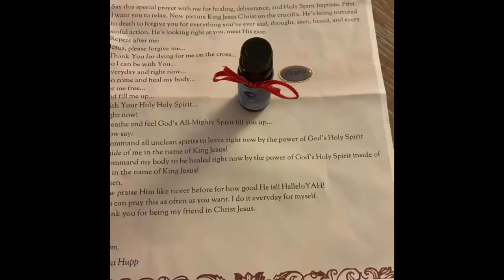Essentials Earth Testimony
Here's Allison Vigna from Catch A Vision Ministries and Mission American Prisons. She bought my Healing Rest blend and here's what she has to say about it.